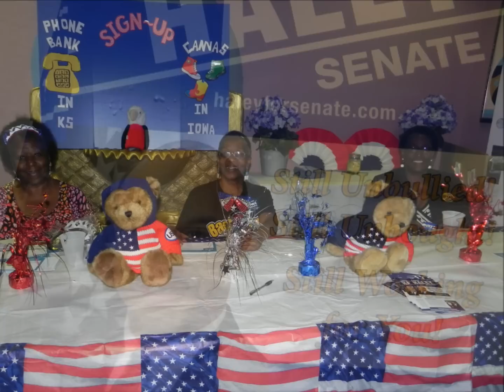Senator David Haley of Kansas Presidential Debate Watch Party Video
Presidential Debate watch party.

Video created by Crystal Booker